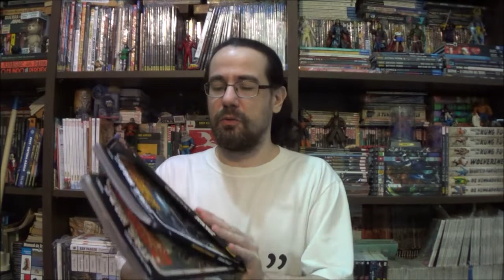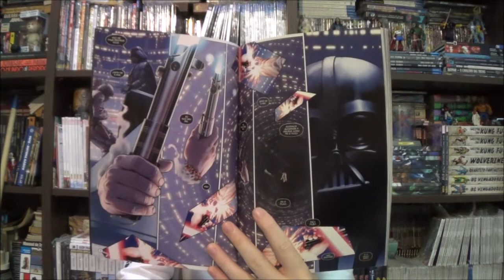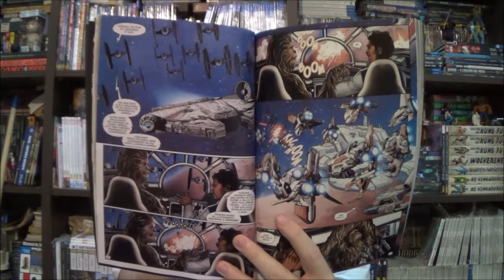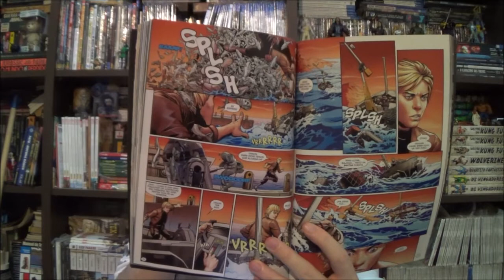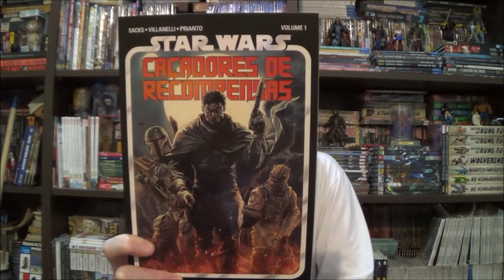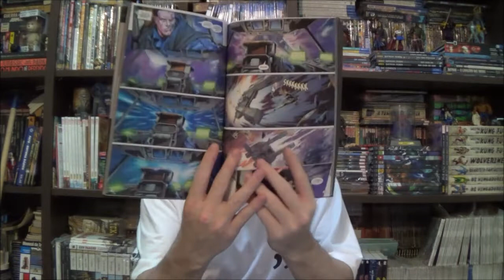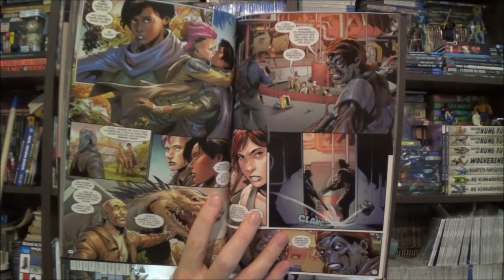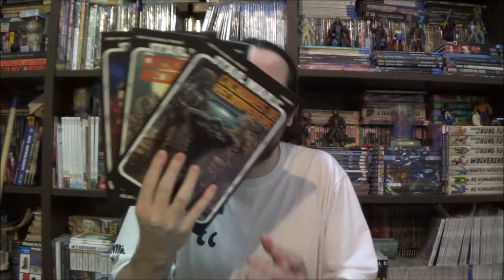Chapéu do Presto Especial - Star Wars Fase 2 e Caçadores de Recompensas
Bem-vindos a mais um Chapéu do Presto Especial, no episódio de hoje voltamos a uma galáxia distante para mais dois títulos desse novo momento de Star Wars. Hoje conversamos sobre Caçadores de Recompensas e A Trilha do Destino.

Campinas - SP
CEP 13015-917